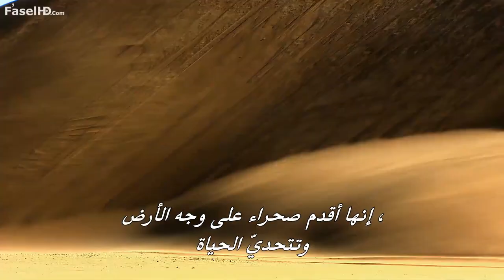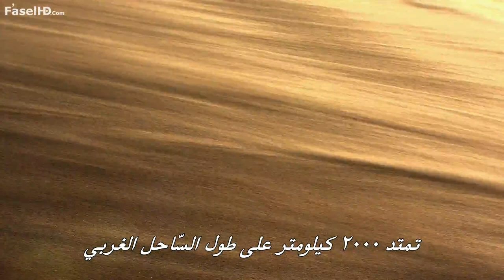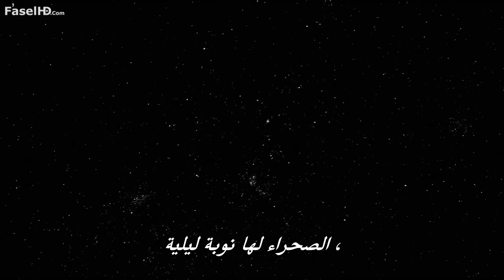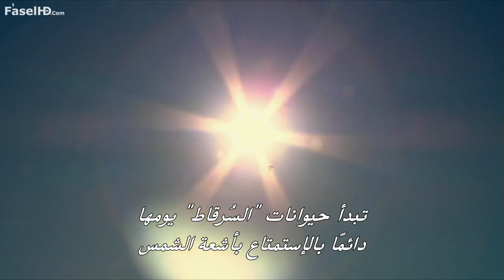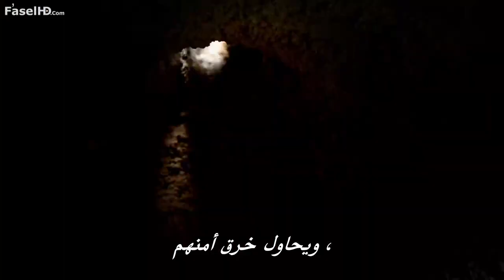Meet the Meerkats 1080p HDTV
فيلم وثائقي عن الطبيعة استضافه آندي ويشر